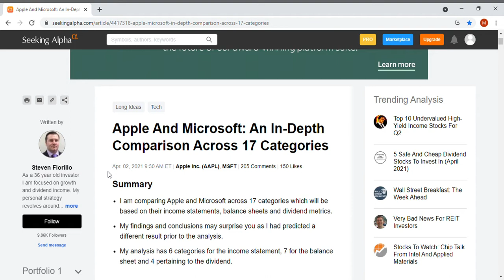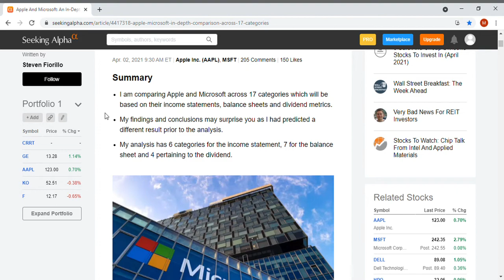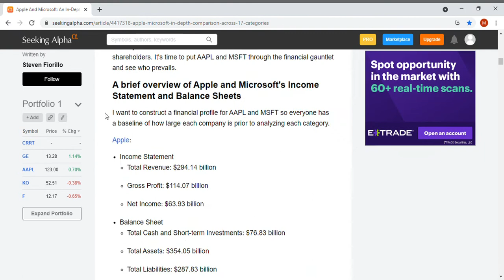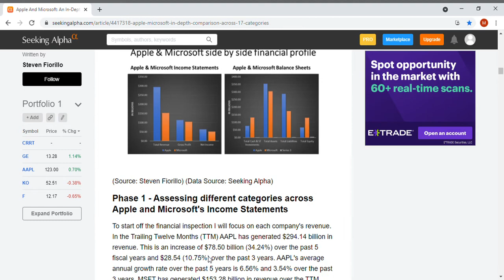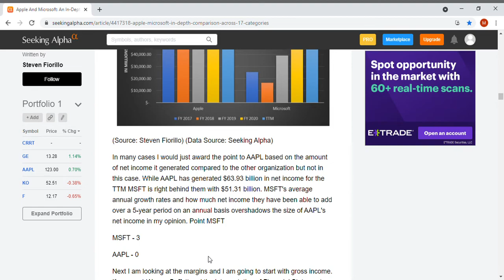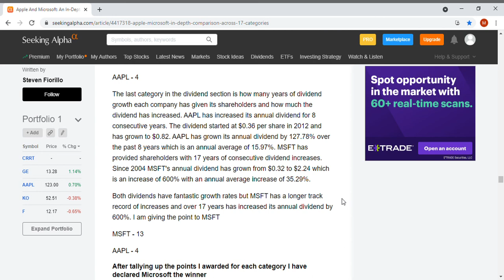Apple vs Microsoft ($MSFT or $AAPL): Which Is Better? - In Depth Fundamental Analysis